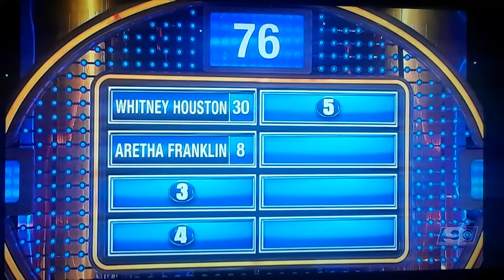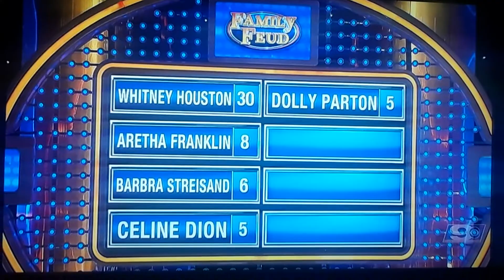Family Feud: Past or future, name the greatest female singer of all time.